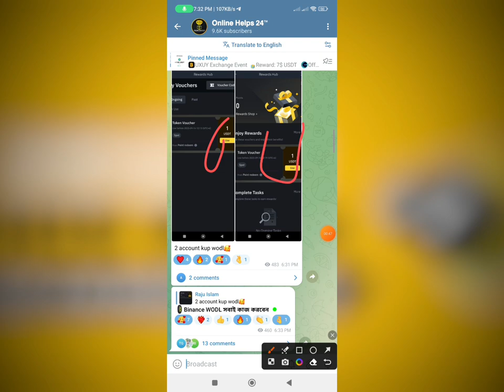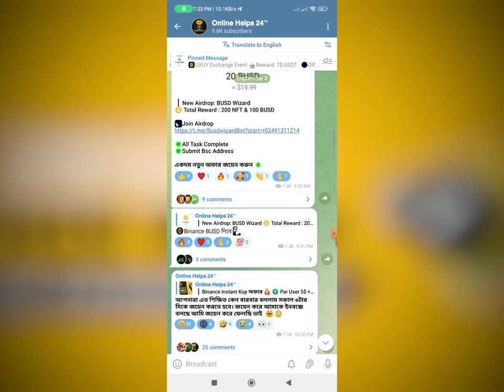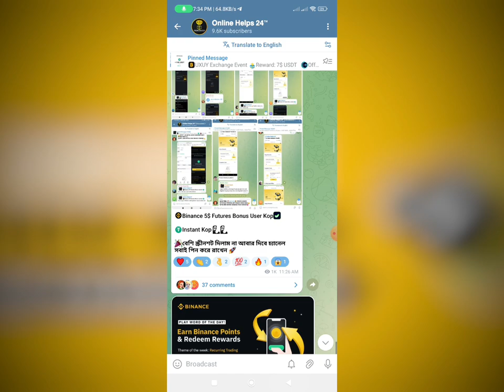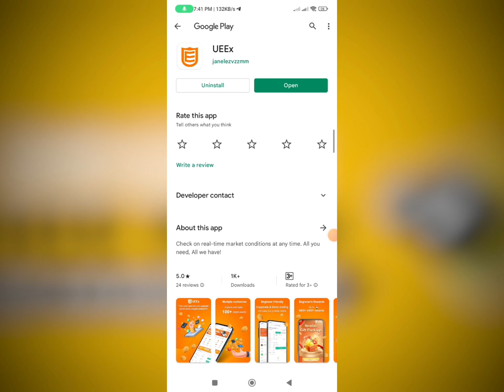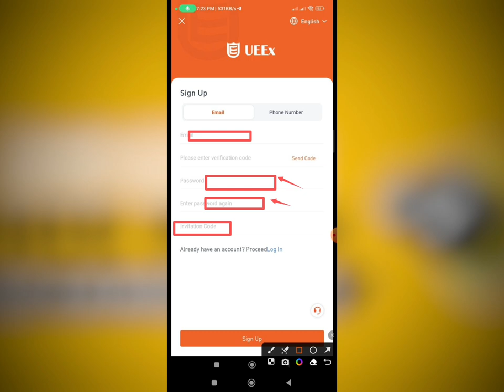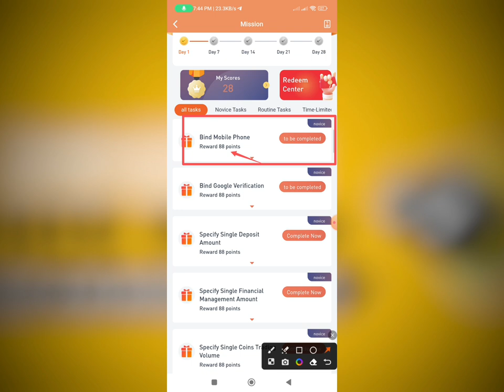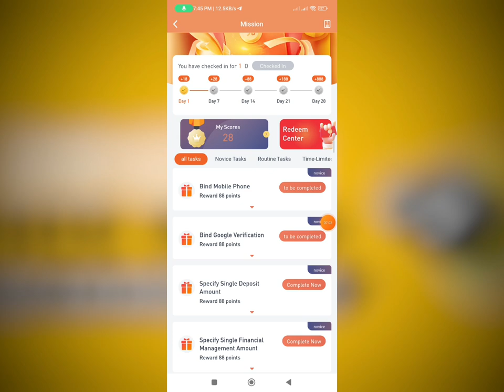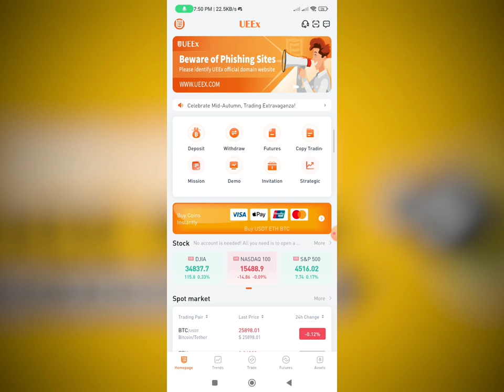Binance instant 5$ USDT || instant 5$+10$ USDT || Binance New Offer Today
Binance instant Payment? Online Income? Binance New Offer Today? UEEx exchanger Binance instant $5 USDT? Binance New Account Offer? Earn money online

UEEx exchanger
UEEx exchanger 10$
UEEx exchanger instant 10$
binance offer
binance trading
crypto kupakupi
binance savings
অনলাইন ইনকাম
টাইপিং করে ইনকাম
টাইপিং জব